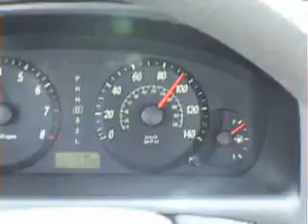Winter Coaster Solace 2006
Winter Coaster Solace 2006 music video

Soundtrack: Highway 101 - Social Distortion